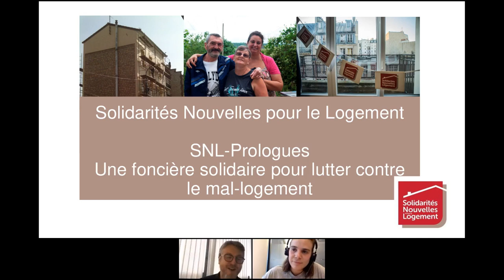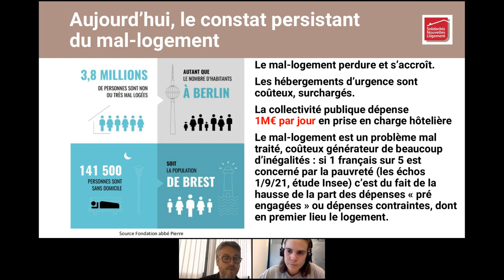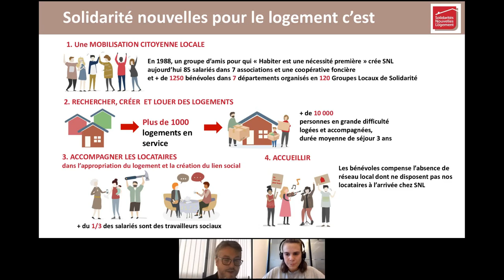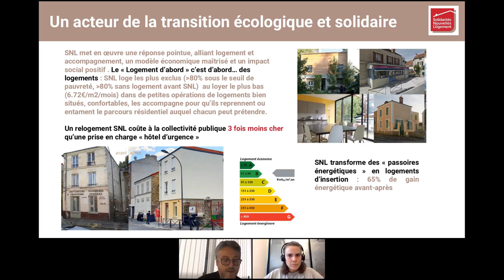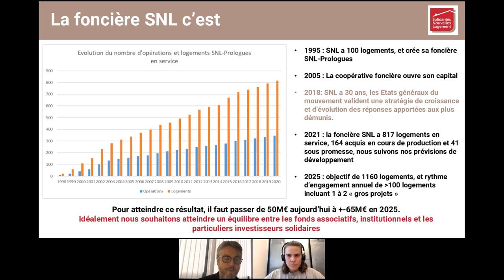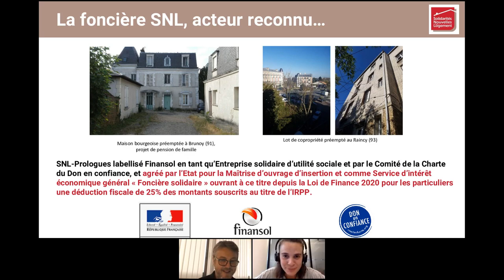Live Meeting avec Bertrand Lapostolet de SNL-Prologues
Cette semaine, c’est Bertrand Lapostolet de SNL-Prologues, qui a échangé avec notre communauté d’investisseur·se·s responsables pour parler de l’impact de la coopérative et des détails d’investissement.

Retrouvez toutes nos levées de fonds en cours sur notre site internet ⟶